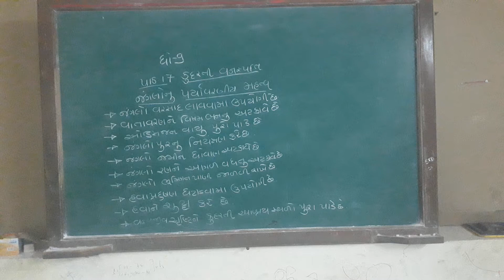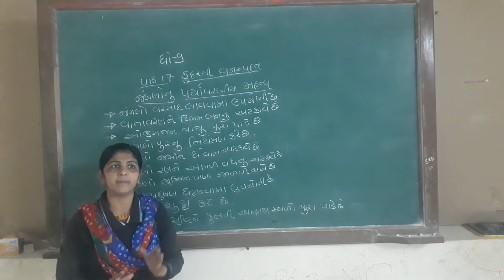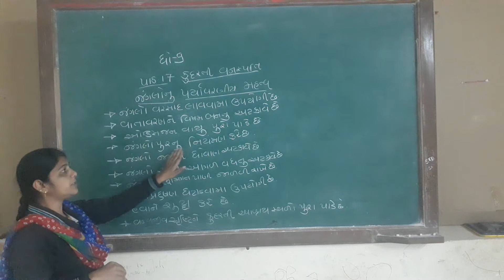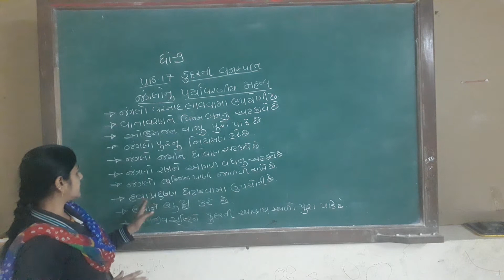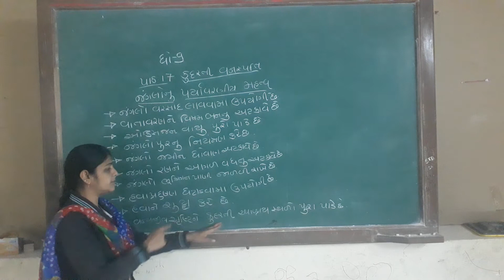ધોરણ ૯ વિષય સામાજિક વિજ્ઞાન પાઠ ૧૭ કુદરતી વનસ્પતિ